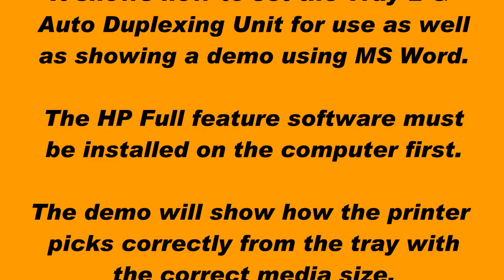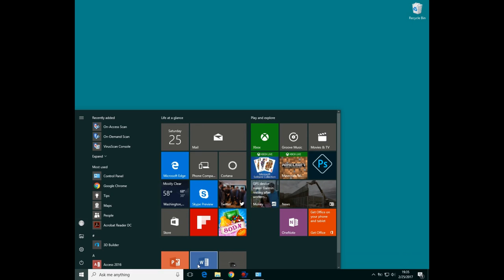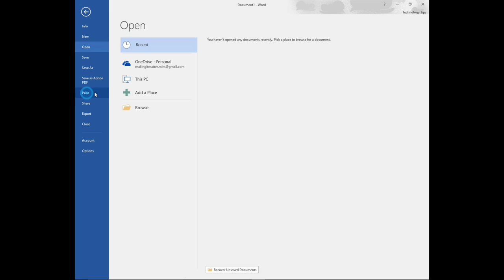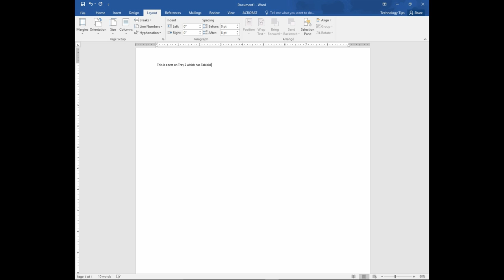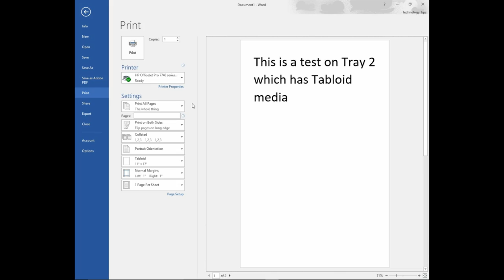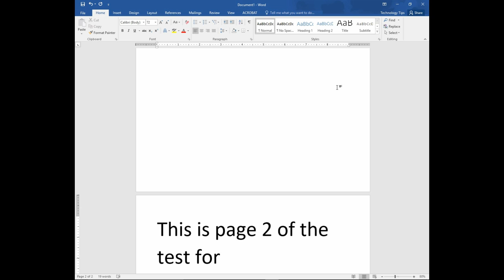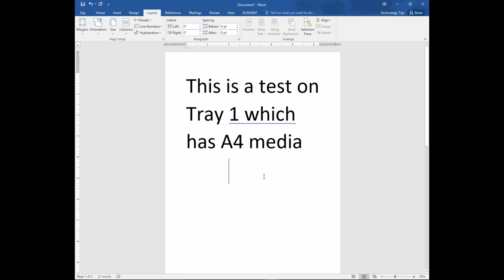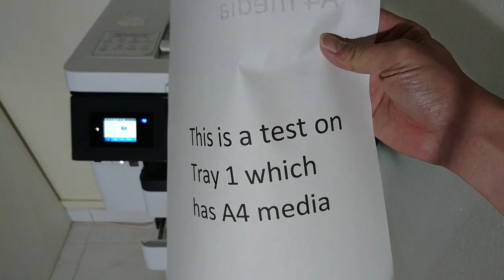HP Officejet Pro 7740/8740 Configure Print Settings for Tray 2 and Duplex Printing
This tutorial shows how to configure the Print settings on the
HP Officejet Pro 7740 AiO printer.  It is also applicable on the HP Officejet Pro 8740, which has a Tray 2.

It shows how to set the Tray 2 & Auto Duplexing Unit for use as well as showing a demo using MS Word.

The HP Full feature software must be installed on the computer first.

The demo will show how the printer picks correctly from the tray with the correct media size (on Windows)

For Mac users, please watch this video:

HP Officejet Pro 7740 : Configure input trays to print automatically on macOS 10 12 Sierra

The HP Officejet Pro 7740  is a printer that offers Print, Copy, Scan & Fax.